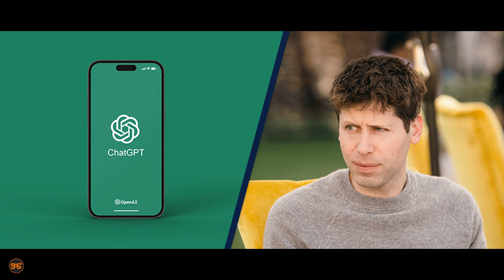Aliyekuwa CEO na mwanzilishi mwenza wa OpenAI aajiriwa na MICROSOFT siku tatu tangu kufutwa kazi